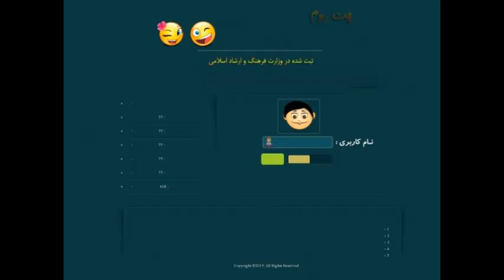مهریز چت|چت روم مهریز|من وتوچت رو جستجو کن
چت مهریز ,مهریز چت روم,مهریز چت فارسی,مهریز چت,مهریز چت اصلی,مهریز چتروم,چت روم مهریز ,چت روم فارسی مهریز ,